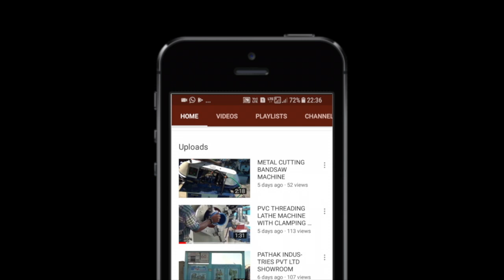PATHAK LATHE MACHINE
PATHAK LATHE MACHINE (SALKIA HOWRAH)
MR T.L PATHAK
HEAVY DUTY 16 FEET LATHE MACHINE
BED LENGTH 16 FEET
CENTRE HEIGHT 22 INCH
BED WIFTH 24 INCH
SPINDLE BORE 5 INCH

SPECIAL PLANNER TYOE BED WAYS WITH INVERTED 'V 'SAME ON BOTH SIDES